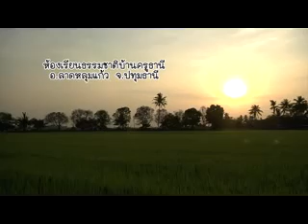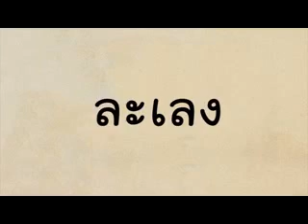ขนมไทยอะไรเอ่ย ขนมตะแลงแซะ